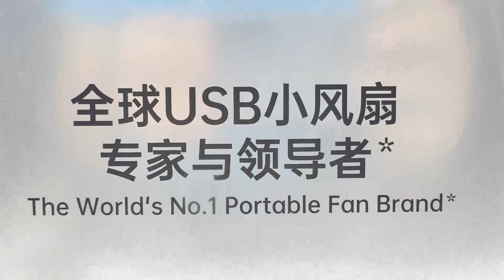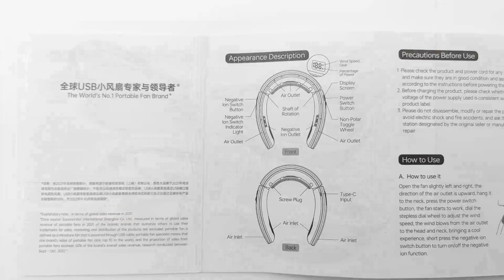Jisulife Neck Fan Pro3, Your Next Personal Cooling Fan - Photo Gallery